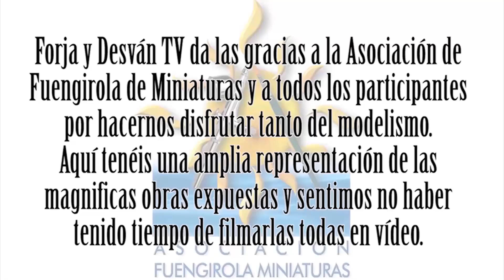modelismo paintingmodels scalemodels pintor pintura art painting figure warhammer wh40k